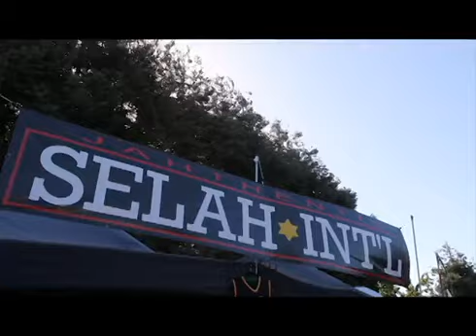Live Up Tour: Part III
A quick view of behind the scenes on the road with Siaosi & Kiwini with the Jboog Live Up tour performance at the Island Reggaefest 2013